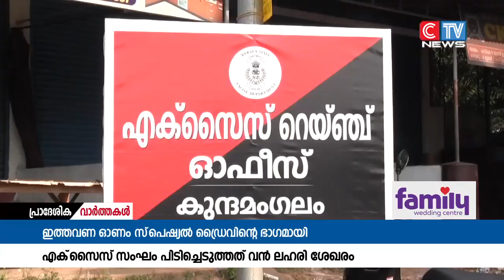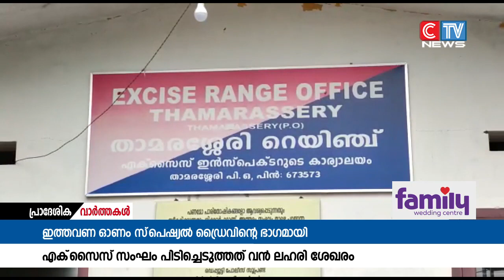ഇത്തവണ ഓണം സ്‌പെഷ്യൽ ഡ്രൈവിന്റെ ഭാഗമായി എക്‌സൈസ് സംഘം പിടിച്ചെടുത്തത് വൻ ലഹരി ശേഖരം.